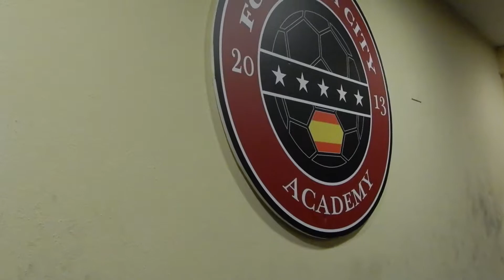Putting In That Work!!!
Just another day training and pushing myself towards my GOALS!